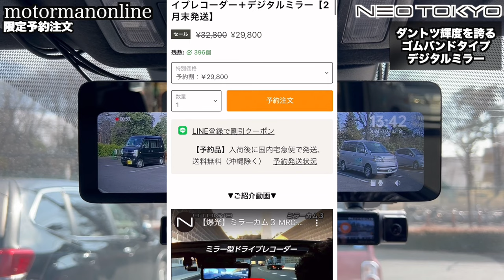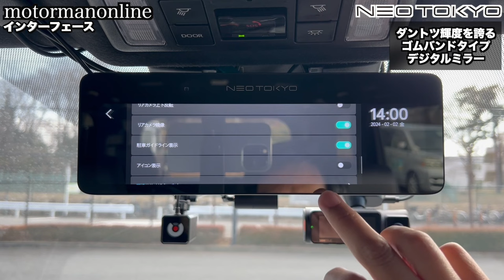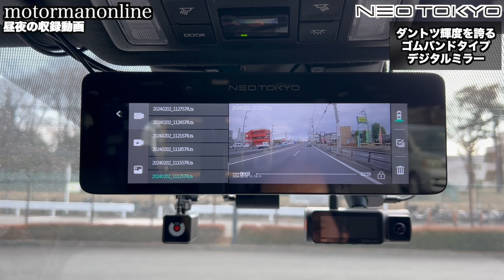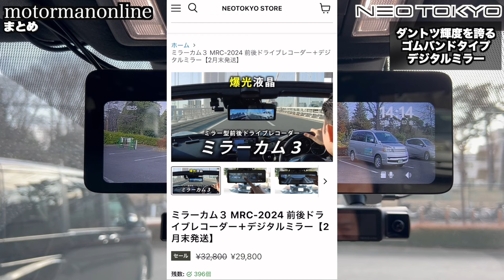ネオトーキョー ミラーカム 3 MRC-2024 【前後ドライブレコーダー＋10.88インチデジタルミラー】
■製品詳細
ネオトーキョー公式 製品サイト

00:00 オープニング
00:19 限定予約注文
00:37 特徴
03:37 カメラの仕様
04:15 本体の仕様
05:49 ミラーカム2からの変化点
06:35 インターフェース
11:29 モニターの見え方
11:51 モニターの見え方 昼間 逆光時
13:11 モニターの見え方 昼間 順光時
13:26 モニターの見え方 夜間
15:35 昼夜の収録動画
16:28 昼夜の収録動画 昼間前方
17:18 昼夜の収録動画 昼間後方
17:53 昼夜の収録動画 夜間前方
18:37 昼夜の収録動画 夜間後方
19:18 まとめ